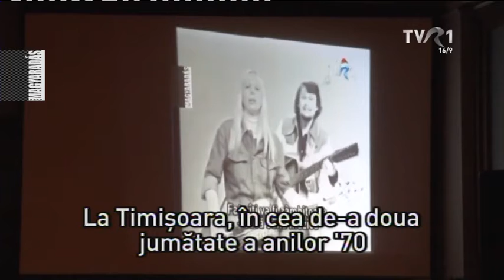MAGYARADÁS / Garabonciás körút - Bukarest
Hogyan, mi célból alakult ki Bukarestben a magyar értelmiségi elit, milyen szerepet játszottak a fővárosban működő magyar kulturális intézmények az egész romániai magyar művelődési élet fellendítésében a Ceausescu korszak utolsó két évtizedében? Minderről egy zenés esten beszélgettek nemrég Bukarestben a Játsszuk újra esemény szervezői és meghívottai.

Vágó: Dragoş Burcea
Operatőr: Hermann Endre
Riporter :B. Nagy Veronika
Szerkesztő: Szilágyi Gödri Ildikó

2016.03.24